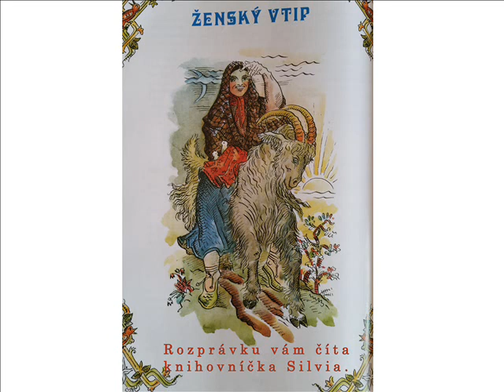Pavol Dobšinský - Ženský vtip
Vypočujte si ďalšiu rozprávku zo zbierky Pavla Dobšinského - Ženský vtip. Číta vám ju naša knihovníčka Silvia.